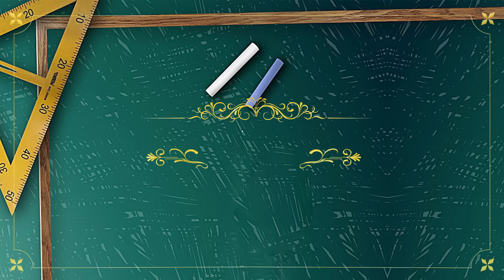Les Hiṭist ★ Episode 01★ Le Travail ★ Axxedim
Les Hiṭist c'est une nouvelle mini série comique kabyle sur les luttes quotidiennes de deux ados chômeurs paresseux (midou et maryous) et leurs aventures essayant de résoudre leurs problèmes, trouveront-ils un travail ? une seule façon de le savoir regardez les hitist maintenant et n'oubliez pas de vous abonner Thanmirth